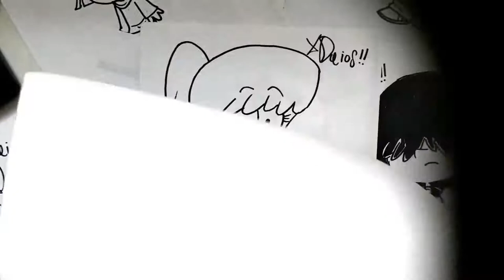Como dibujar a LUAN DE THE LOUD HOUSE | how to draw to LUAN | como desenhar o LUAN XDEIOS